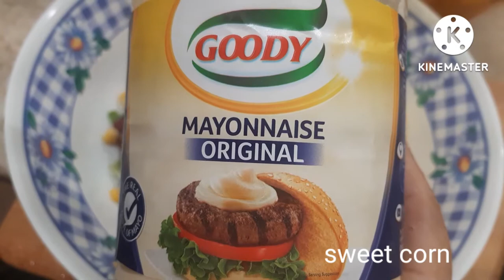macroni salad with 3 beans by cooking with boby amer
Easy recipe best for lunchtime